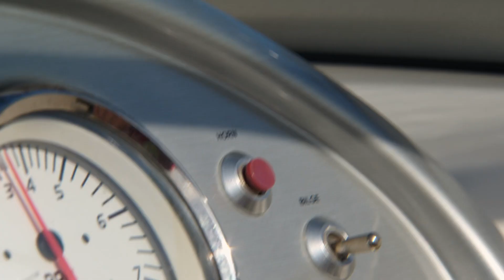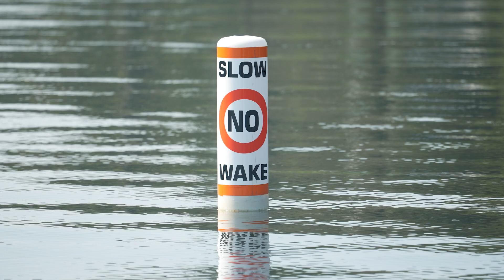Renting a Boat This Weekend? Check These Pro Tips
Randy Vance of Boating magazine talks you through what you need to know when renting a boat.